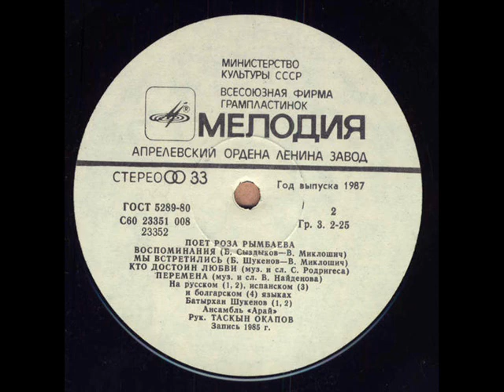Роза Рымбаева ВИА Арай Перемена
Музыка и стихи Васил Найденов,  Ж.Колев, Б.Панов, запись 1985 года, на болгарском языке